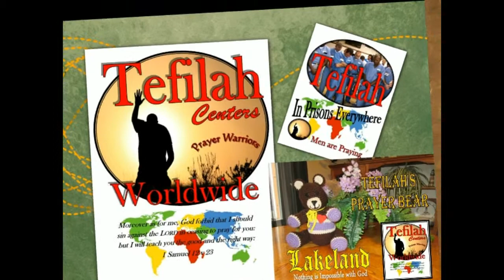Hannah House - Follow Your Heart